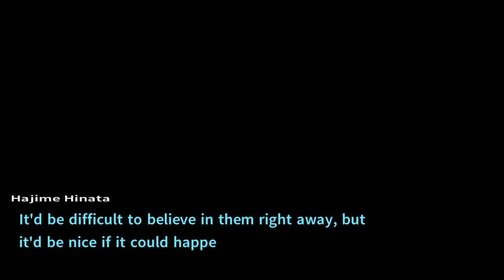Danganronpa 2 Goodbye Despair: Part 2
Continuing this series from my stream.